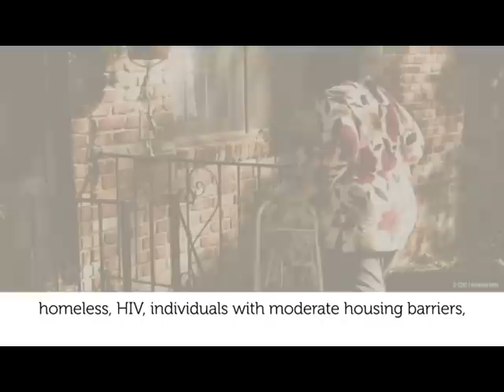Aspire Indiana Affordable Housing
This video explains how Aspire's Affordable Housing department helps our community in central Indiana.